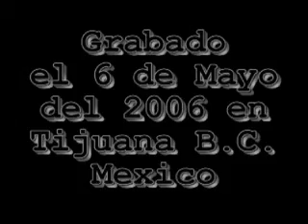Julio Lizarraga's Proyecto Angeluz . Tu amor es mejor que la vida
Cancion: Tu amor es mejor que la vida. Participan: Julio Lizarraga, Hanany Ballesteros y Pbro. Miguel Angel Sanchez en las voces. En los instrumentos Fernando Ibarra en Teclado, Manuel Salgado en el Bajo y Julio Lizarraga en la guitarra.
Concierto para oracion por los enfermos y evangelizacion, grabado en Tijuana Baja California Mexico el 6 de Mayo del 2006.
Song: Tu amor es mejor que la vida. Proyecto Angeluz, worship and pray for cure diseases concert, recorded on May 6, 2006.